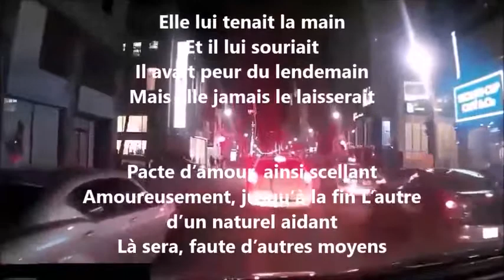Aidant naturel - Yvon Jean